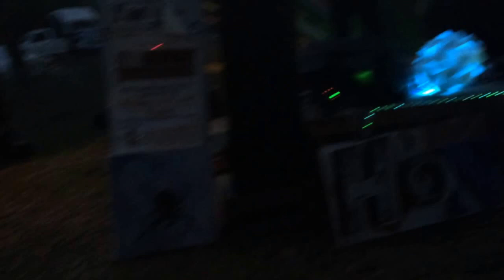Old Weird America with Alexandra Jackson at Head to the Hills Festival 2017